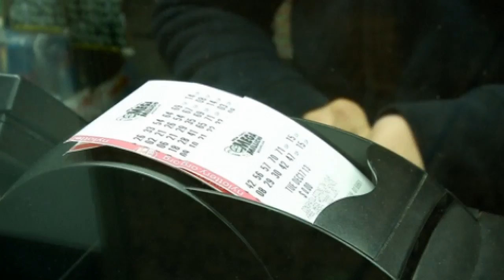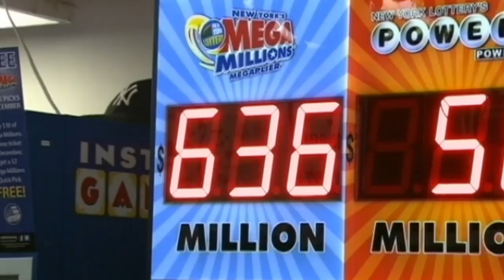Two winning tickets in massive $648m Mega Millions lottery jackpot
Two lucky winners will share the near-record $648million Mega Millions lottery jackpot in the USA. After 21 rollovers, a last-minute flurry of wannabe multi-millionaires buying tickets pushed the jackpot to almost its highest-ever peak. Only one of the winners has come forward so far -- 56-year-old Ira Curry, from Georgia. She opted to take the lump sum of £174m, rather than annual payments. The other winner, who bought their ticket in San Jose, California, has yet to come forward - but the man who sold it to them is in line for a payout of his own. Under California state lottery rules, retailers who sell winning tickets are also rewarded, meaning Thuy Nguyen of Jennifer's Gift Shop is in line for $1m in the coming weeks. Report by Charlotte Cross.

Medical marvel! Man has hand grafted to his ankle before surgery
Can Usain Bolt outrun a bus?
Reporter falls flat on her face at Guinness World Record attempt